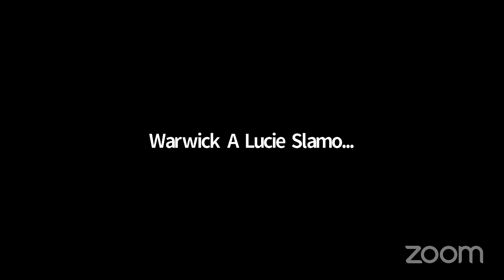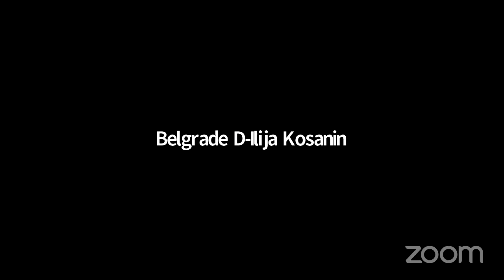Astana EUDC Round 6 Room 2 Uralsk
Info slide: 10 Minute School is a large educational start-up operating in Bangladesh. It produces very popular online content including lessons on school subjects, as well as basic life skills such as writing a CV.
Recently, in response to several videos about consent, LGBTQ+ rights and gender equality, extremists in Bangladesh have come out against the organization and its founders, calling the organization anti-Muslim and openly threatening them.

Motion: This House Believes That 10 Minute School should remove the videos.

OG – Warwick A
OO – Edinburgh A
CG – UDIMA A
CO – Belgrade D

Chair: Yoni Cohen-Idov